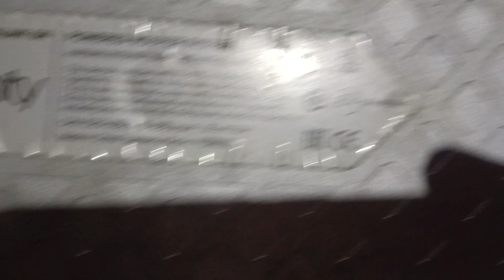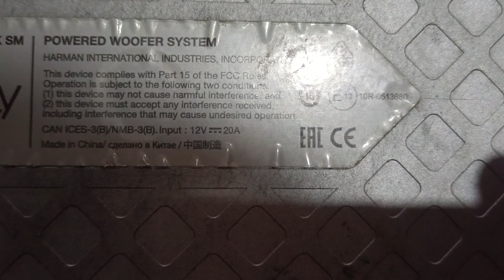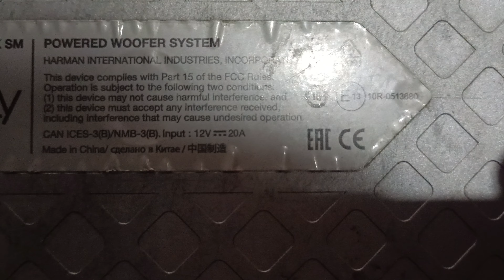hi friends today video infity car subwoofer